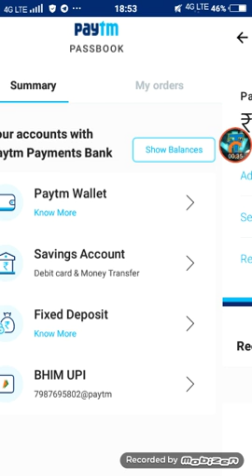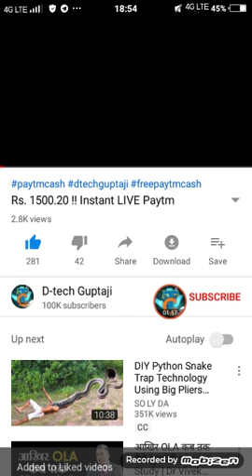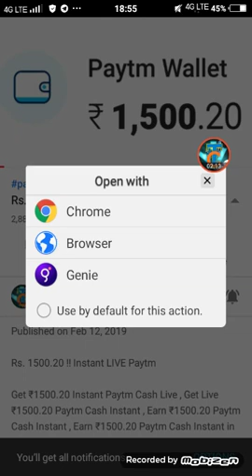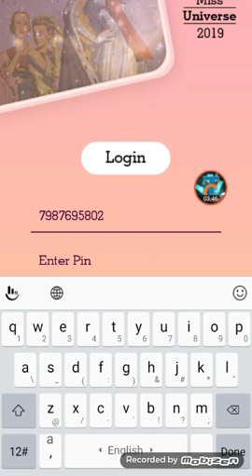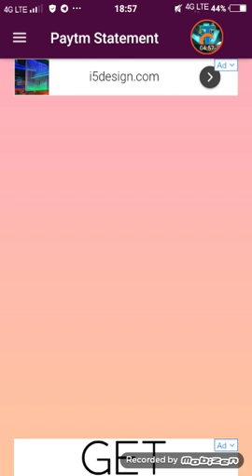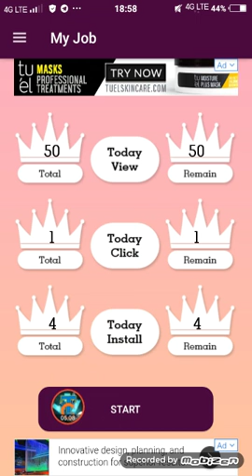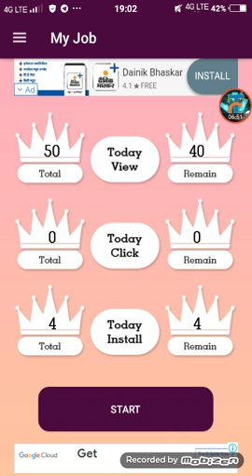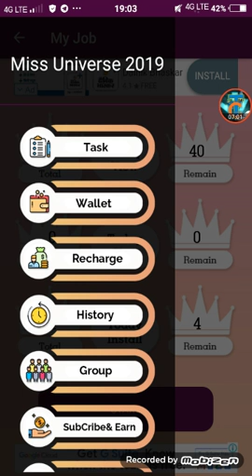Get ₹20 + ₹20 Instant in Just 2 Mint FREE !!!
Join Now And Get Daily ₹100 Free Paytm Cash with The Guaranteed .